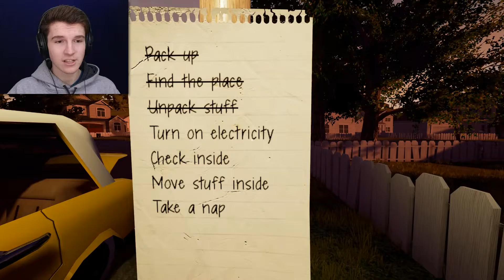RAGING!!! | Hello Neighbor (Alpha 1 Demo) #2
Welp. I'm PO'd.

Enjoyed the video? It helps the channel out SO MUCH and makes it grow more than anything else :)

 - Philippians 4:13